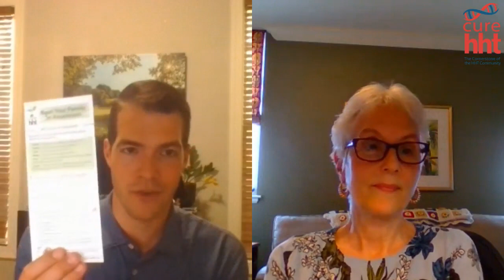HHT Family Ambassadors & Communicating with Family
Join Sara Palmer, PhD, author of Living with HHT, and Riley Blevins of Cure HHT as they navigate discussing HHT with family members and the importance of being a family ambassador during HHT Awareness Month in June.